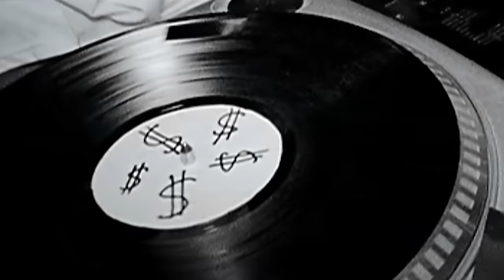Ke$ha - TiK ToK (Official HD Video)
Watch the official HD music video for “TiK ToK” by Kesha